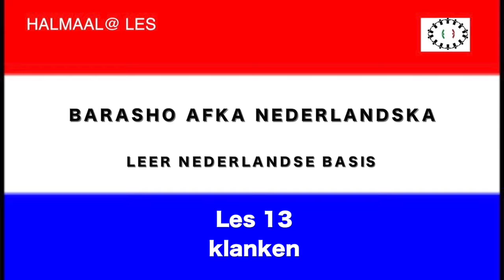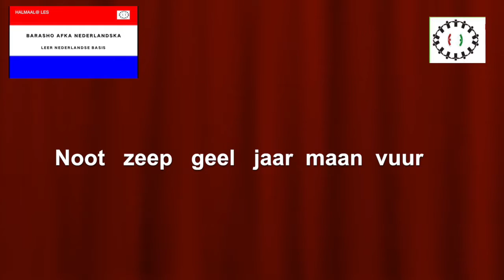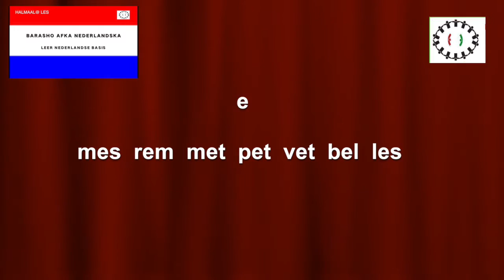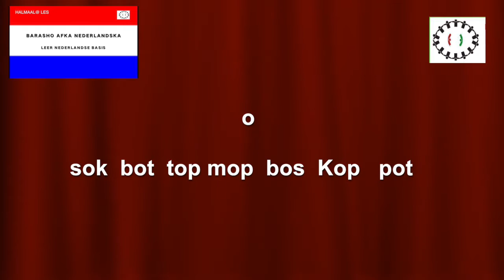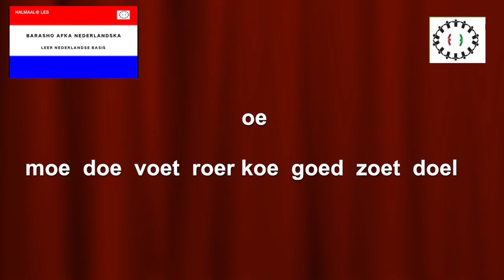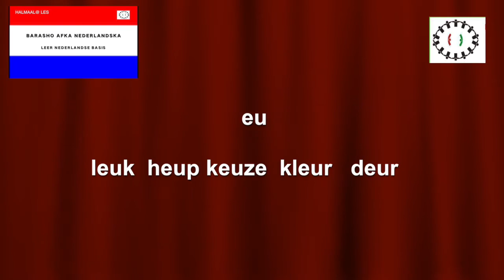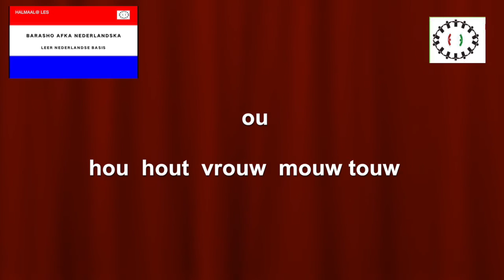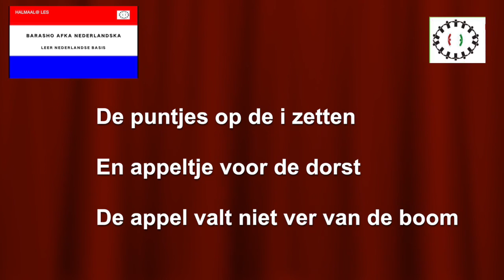les 13 klanken Dhawaqa ereyada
Basis Nederlands  Zinnen voor anderstalige
Helping audiences learning basic dutch
Somali Social-Media Audiences